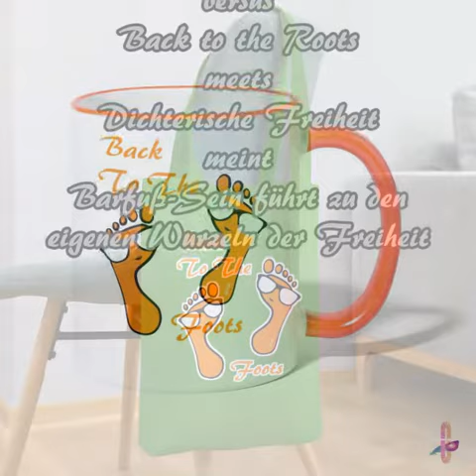Back to the Foot - Neues Design im Spreadshop - von CRSK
Back to the Foots
versus
Back to the Roots
meets
Dichterische Freiheit
und meint
Barfuß-Sein führt zu den
eigenen Wurzeln der Freiheit.